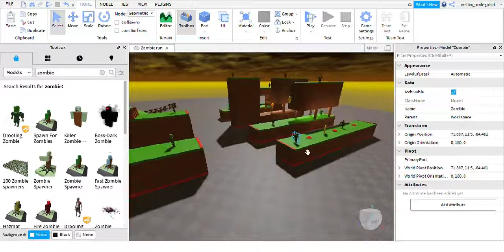So I made my Roblox game way harder than it needed to be...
Zombie run was a pretty crappy creation I made to start, but now, I just don't know what I'm doing anymore...